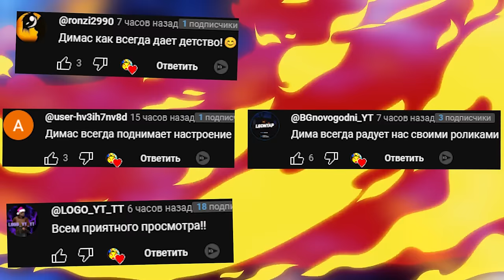С КАКОЙ СКОРОСТЬЮ БЕГАЮТ АНИМАТРОНИКИ FNAF COOP ГАРРИС МОД ► Garry's Mod